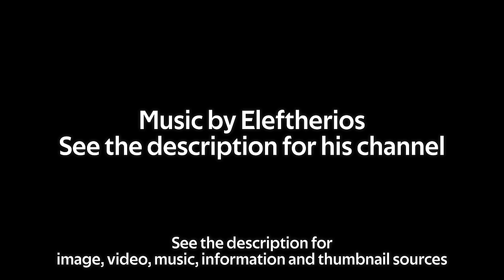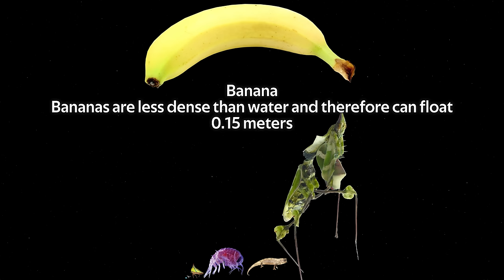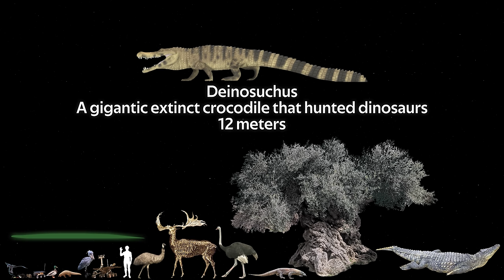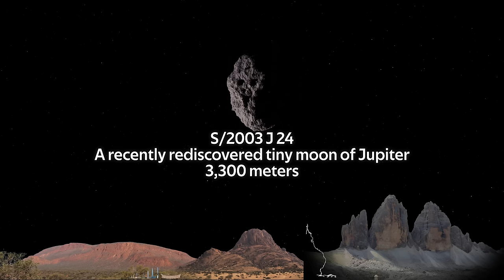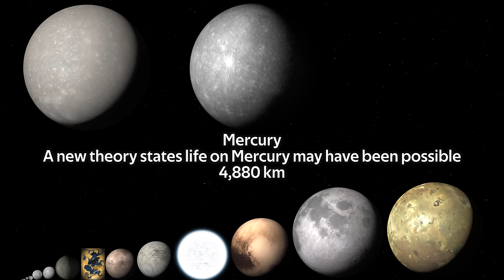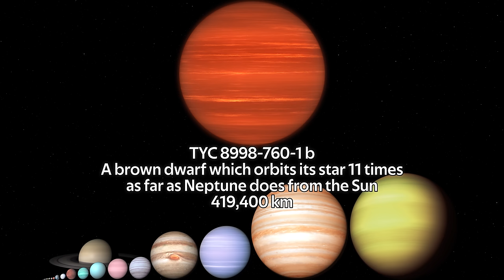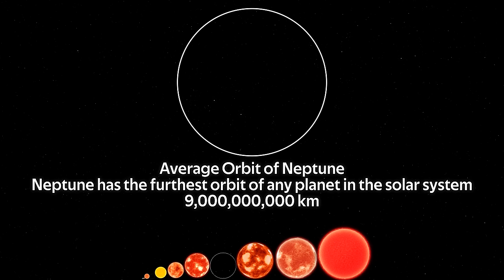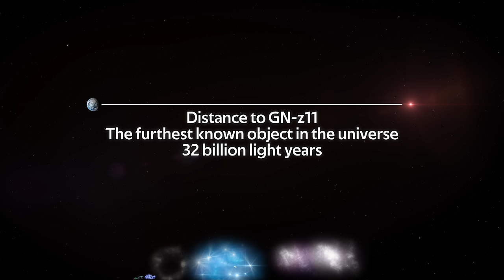Size Comparison of the Universe 2022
From the Planck scale to the cosmic scale, the Size Comparison of the Universe will show you just how large our universe is. Going from particles, to the human scale, to planets, stars, galaxies and beyond.

All the tracks in this video are on Spotify, stream the album